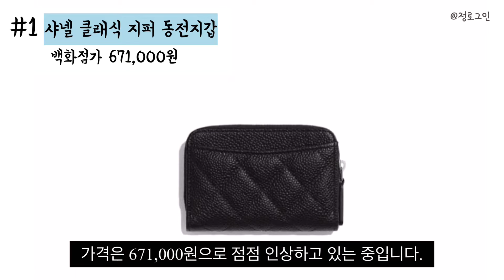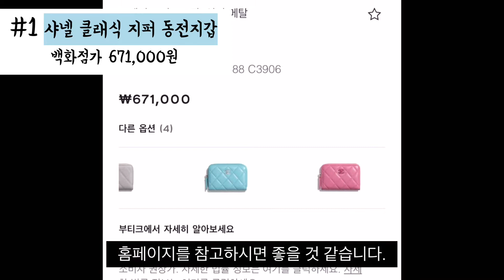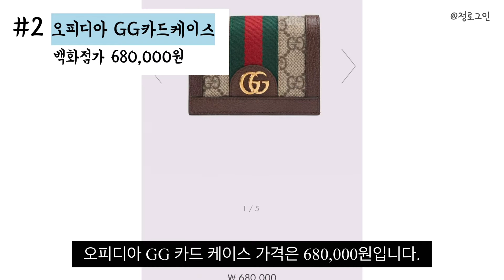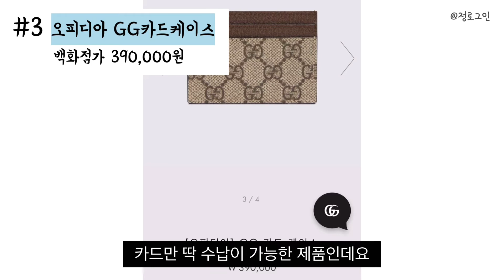[광고] 명품지갑추천ㅣ샤넬 클래식 지퍼 동전지갑+구찌 오피디아 GG 카드지갑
안녕하세요 이웃님들 정로그인입니다🌝🤍

오늘은 나를 위한 Flex로도 좋고, 선물하기도 좋은 명품지갑 3가지를 추천해드리는 영상을 가지고 왔습니다.

지갑은 한번 구매하게 오래 사용하기 때문에 신중하게 고르게 되는데요~
오늘 업로드해드린 영상이 도움이 되셨으면 좋겠습니다:)

오늘도 영상 즐겁게 감상하시고,